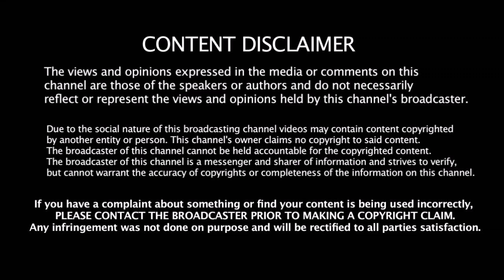Worldcup தோல்வி எதிரொலி Captain மாற்றம் 20 வயதில் Captain ஆகிறார் அதிரடியான இளம் வீரர்